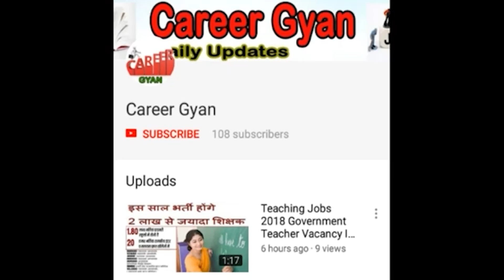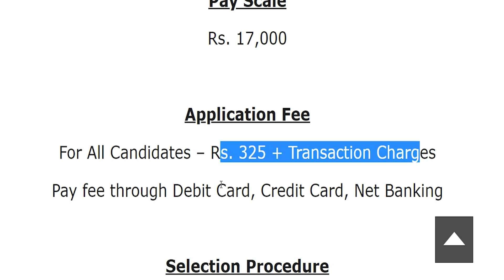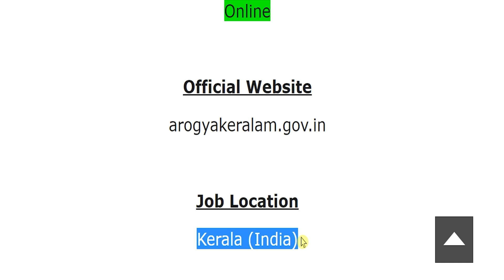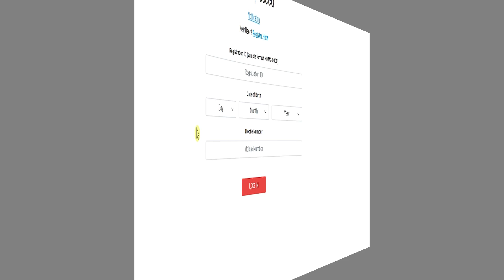1700+ पदों पर NHM में आयी बड़ी भर्ती (राष्ट्रीय स्वास्थ्य मिशन Jobs 2022 – Apply Online)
Hey guys, here in this video we are providing you details about NHM Recruitment 2022 latest update. Recently application forms are inviting from Indian national eligible candidates by National Health Mission for fill up the post of Staff Nurse (Mid Level Service Provider). Through this recruitment notification there are large numbers of vacancies will be fulfilled. Candidates who are eligible and liable for this recruitment opportunity, they can apply on or before last date. For more information related to this recruitment opportunity like eligibility criteria, selection process, application fee details, so please see this video till the end.

NHM Kerala Recruitment 2022
NHM Kerala Vacancy 2022